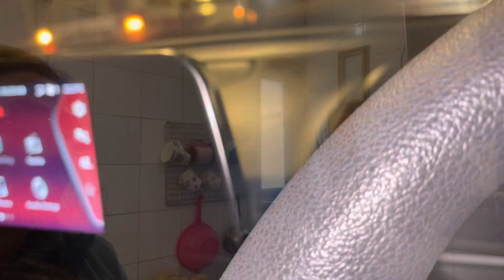Kitchen Ghar ki important jagah Hai ise Hamesha organise Rakhna Chahiye ￼